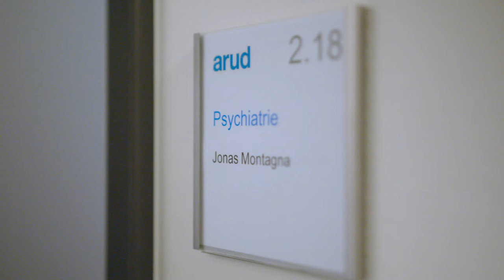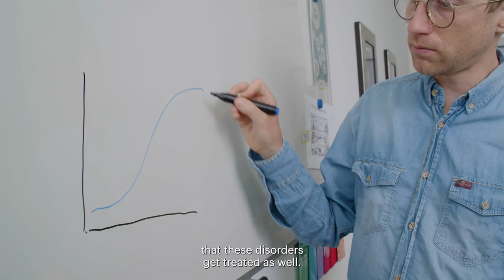Insights into Arud: Psychiatry and psychotherapy.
Psychotherapy is an important part of our work, because mental illnesses such as depression, ADHD, anxiety or stress disorders, or trauma can be a reason for losing control over the use of psychoactive substances. This also applies to the area of non-substance-related addictions such as gaming or online addiction. Mental illnesses can also be a consequence of consumption.

Circumstances and needs differ from person to person - and that is exactly what we tailor treatments to. Together with those affected, we develop realistic goals: Whether it's learning to control, reduce or completely give up consumption or problematic behavior.

Arud is one of the leading addiction medicine institutions in Switzerland and employs around 130 people at its centrally located site near Zurich's main train station. As an FMH-recognized training center, we train future specialists in general internal medicine and psychiatry and also train external specialists on the subject of addiction.

With its work in research and practice, Arud has been committed to a pragmatic and scientifically based addiction policy for 30 years.

Produced by: DOCYARD & JOVICA, 2021